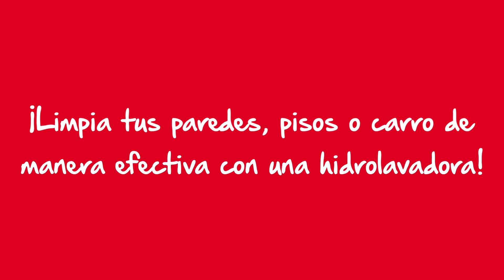Hidrolavadora fácil de instalar y usar | Tutorial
Usa una hidrolavadora Bauker para lavar tus pisos o auto de manera fácil y efectiva. Consíguelo en Sodimac.com.pe